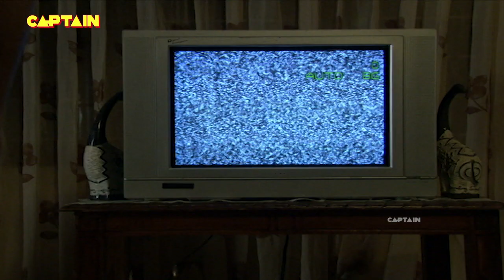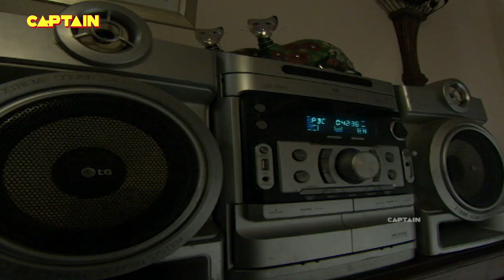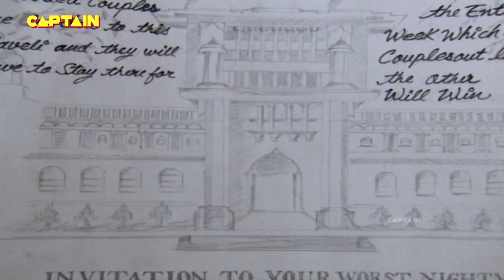हवेली के अंदर रहती है एक डरावनी चुड़ैल || AAHAT